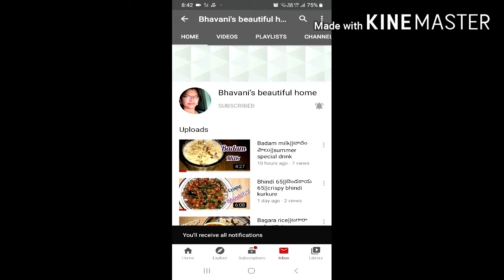Rava adai||ఉప్మా రవ్వ ఉతప్పం||rava uthappam|| instant breakfast recipe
Bhavanisbeautifulhome cooking ravaadai ravauthappam Today we will see the preparation of rava adai.It will be prepared with upma rava.This rava can also called semolina or suji.one of the instant breakfast recipes.